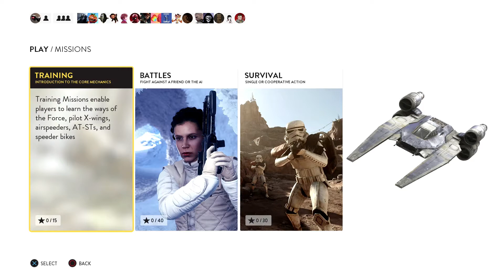Star Wars Battlefront: Shiny - Beggars Canyon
[Please Reconnect Controller]